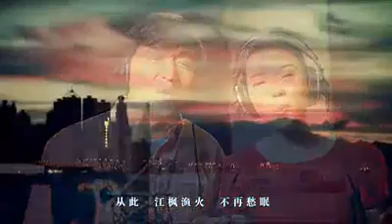Jackie Chan ( Tian Tian Yue Yuan )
Jackie Chan / Cheng Long & Chen Si Si
( Tian Tian Yue Yuan / 天天月圆 )

# 15th Anniversary of the return of Hong Kong to China

tiān tiān yuè yuán

chéng lóng chén sī sī

jiāng shuǐ yī wān zài chuán shuō zhōng liú chuán
fán huá chōng bù dàn nóng hòu de sī niàn
dāng wǔ xīng de guāng zhào jiàn bái sè huā bàn
shèng kāi de měi yī tiān yuè lái yuè jiāo yàn

cóng cǐ tiān tiān yuè yuán
cóng cǐ yǒng bié kè chuán xiāng jiàn bù nán
cóng cǐ jiāng fēng yú huǒ bù zài chóu mián

jiāng shuǐ yī wān rú tóng huà bān mèng huàn
jīng nián de fēn sàn gē bù duàn de yuán
tóng yǐn jiāng shuǐ nuǎn hǎi kuo bì shuǐ lián tiān
tuán yuán de měi yī tiān yuè lái yuè càn làn

tiān tiān yuè yuán qiān qiān mo mo nián nián
tiān tiān yuè yuán héng héng jiǔ jiǔ yuǎn yuǎn

天天月圆

成龙 陈思思

江水一湾 在传说中流传
繁华冲不淡 浓厚的思念
当五星的光 照见白色花瓣
盛开的每一天 越来越娇艳

从此 天天月圆
从此 永别客船 相见不难
从此 天天月圆
从此 江枫渔火 不再愁眠

江水一湾 如童话般梦幻
经年的分散 割不断的源
同饮江水暖 海阔碧水连天
团圆的每一天 越来越灿烂

从此 天天月圆
天天月圆 千千万万年年
天天月圆 恒恒久久远远

从此 天天月圆